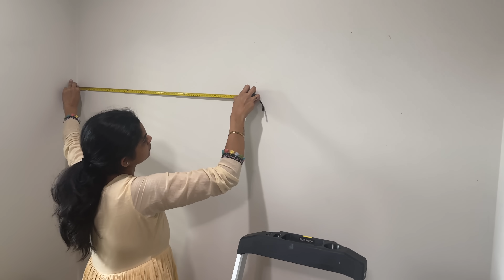నేను అనుకున్నట్టు వచ్చింది || DIY వరలక్ష్మీ వ్రతం Decor || 😍 Varnika, నేను అత్తయ్య కలిసి చేసాం 😍